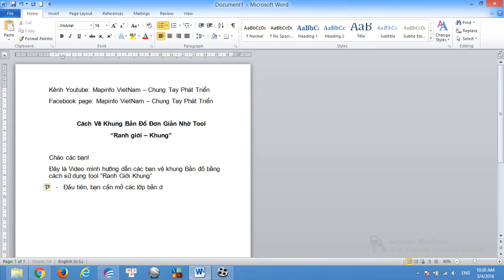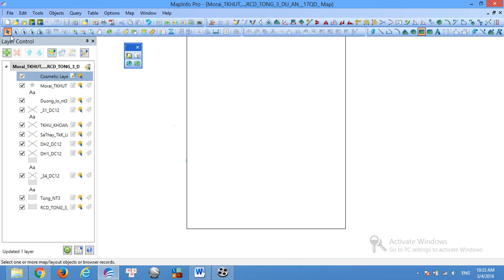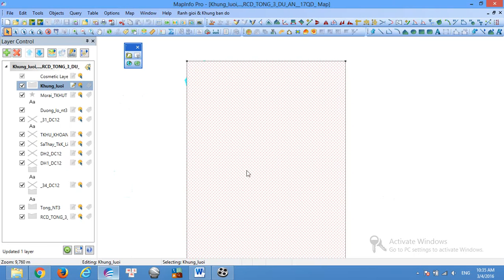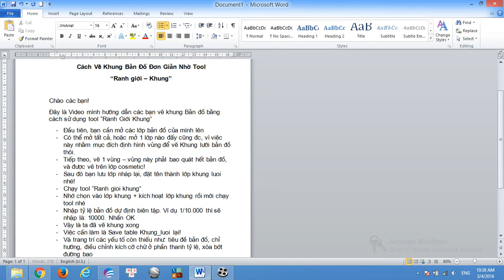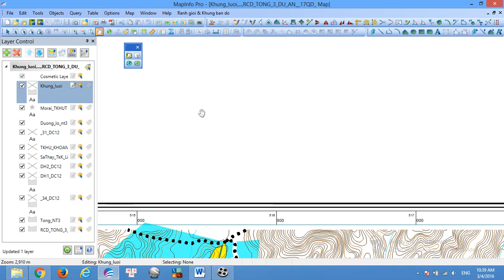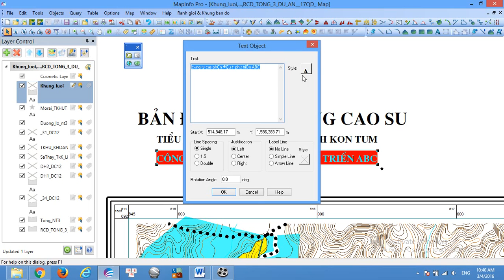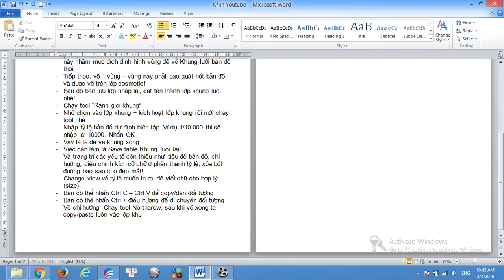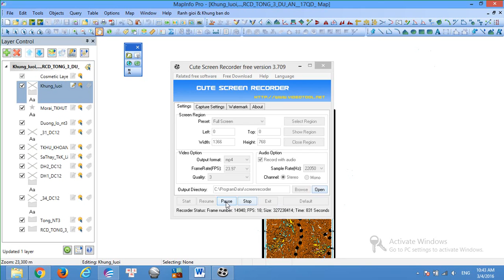Vẽ khung lưới bản đồ bằng tool | Hướng dẫn phần mềm Mapinfo | Mapinfo cơ bản:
Hướng dẫn vẽ Khung lưới bản đồ bằng cách sử dụng tool Ranh giới khung
Nhanh gọn - Hiệu quả